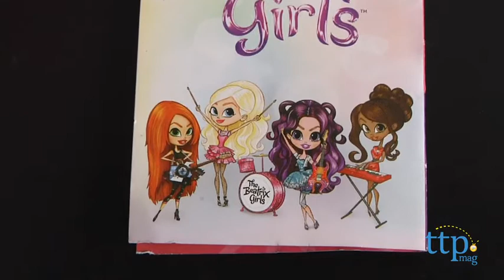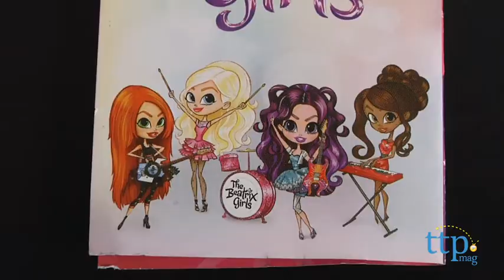The Beatrix Girls Lark from PopStar Club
For the full review, where it's in stock, and how much it costs,

Lark is a 12-inch tall music-driven fashion doll and part of the new Beatrix Girls pop star doll line from the Popstar Club. Lark is the bass player of The Beatrix Girls doll pop group and is perhaps considered the most edgy member of the group. Lark opts for ripped leggings, heeled combat boots, tons of black, and equally edgy dark embellishments to complement her fiery red hair, freckled face, and green eyes. For her on stage ensemble, Lark features ripped leggings with hints of hot pink trim, a black mini dress with a puffy netted overlay, and a chain-linked belt.